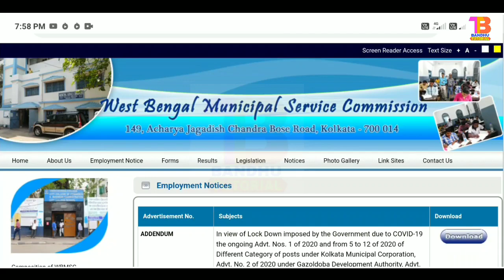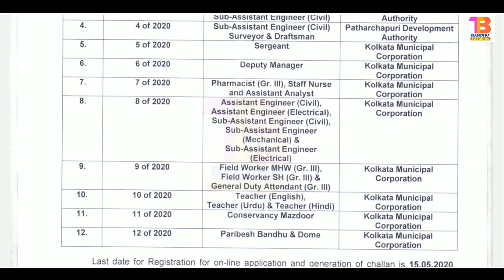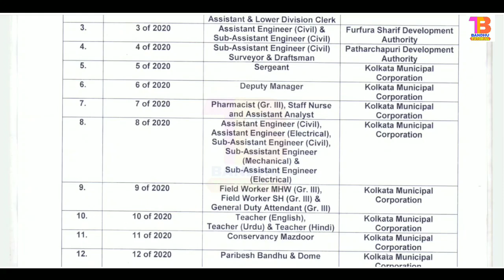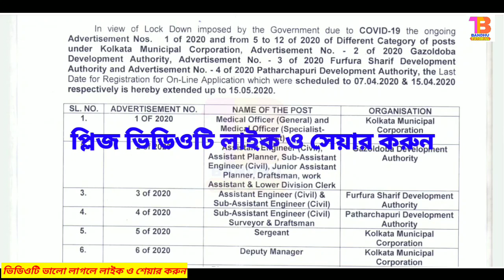বিরাট বড় সুখবর! রাজ্যের ১২ টি চাকরির Online আবেদনের সময়সীমা বাড়ল | West Bengal Govt Jobs 2020